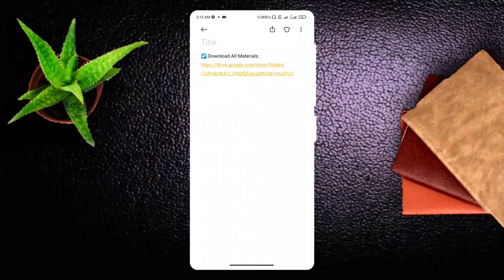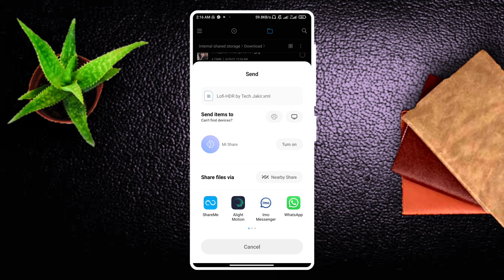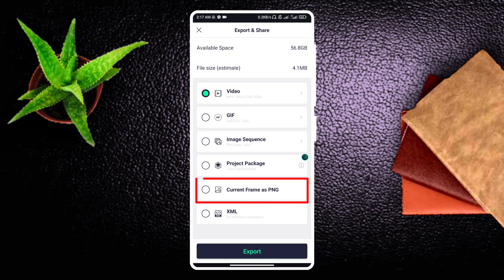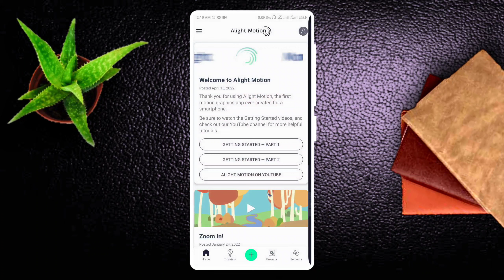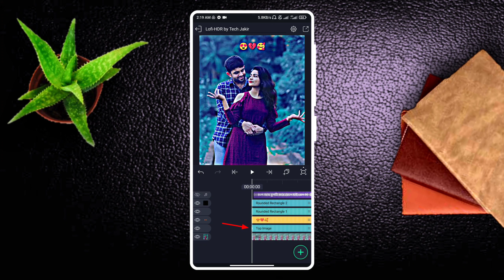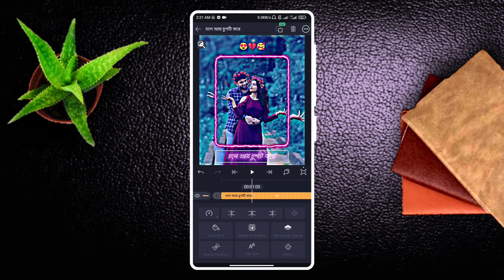Lofi HDR Status Video Editing || New Viral Status Video Editing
►►Some Keywords...

1/ Lofi HDR Status Video Editing || New Viral Status Video Editing
2/ Status Video Editing In Alight Motion
3/ New Trend Video Editing
4/ tech jakir
5/ New Facebook Viral Status Video Editing
6/ Status Editing,New Lyrics Status Video Editing In Alight Motion